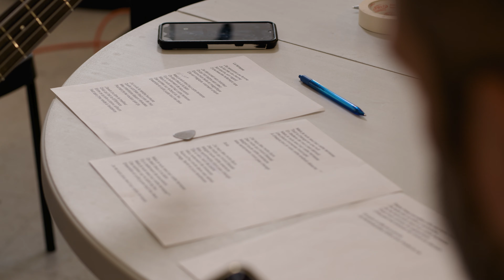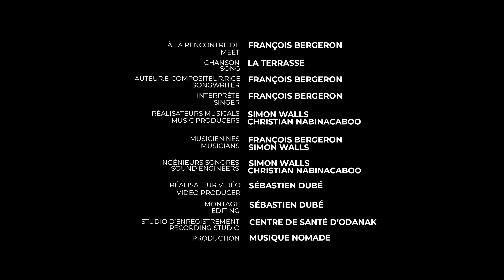François Bergeron / Vidéo de présentation / Escale à Odanak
François Bergeron est un auteur-compositeur-interprète w8banaki de la communauté d’Odanak. Ses œuvres, inspirées par des expériences personnelles et universelles, visent à apporter réconfort et bien-être à ses auditeur.rice.s. Enregistrée lors de l'escale, il dévoile la chanson La terrasse avec ses mélodies folk.

Réalisation et montage vidéo : Sébastien Dubé | Productions MTLA

Crédits de la chanson :
Paroles et voix : François Bergeron
Basse : François Bergeron
Batterie, guitares, percussions, lap steel et back vocals : Simon Walls
Arrangements : Simon Walls
Réalisation : Simon Walls
Mastering : Simon Walls
Visuel couverture : Anne-Sophie Perreault
Label : Musique Nomade
Production : Musique Nomade